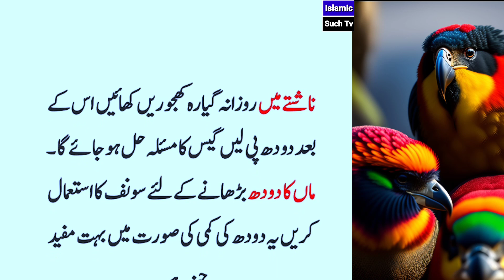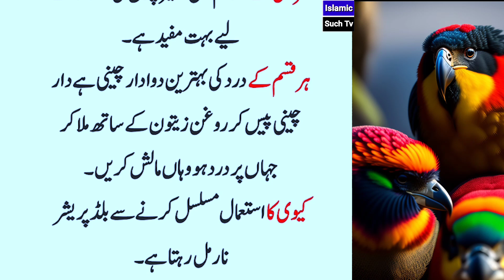Jismani kamzori ka ilaj serf chand deno mein | Hakeem Luqman Ke Nuskhe | Achi Batain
hakeem luqman,
titkay in urdu for health,
totkay he totkay,
totkay hand and foot,
totkay for hair,
totkay face beauty,
achi baten,
achi batain
achi baatein,
achi baatain,

Note: All copyright are reserved by Islamic Such Tv, So don,t re-upload. If anyone try to use aur content Video when they will face strike.